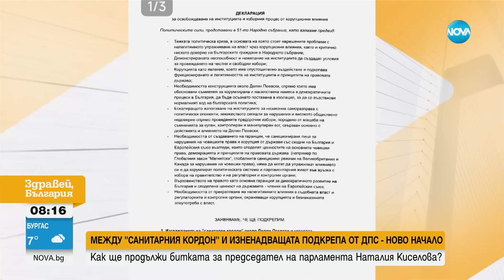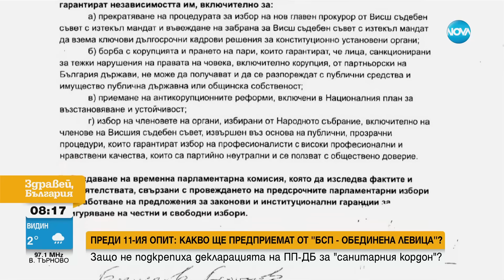Наталия Киселова: В групата ще обсъдим дали да бъде поддържана моята номинация